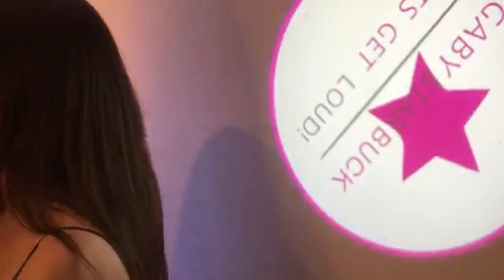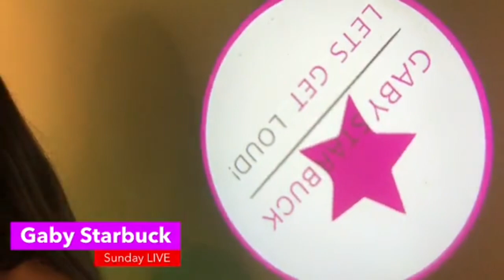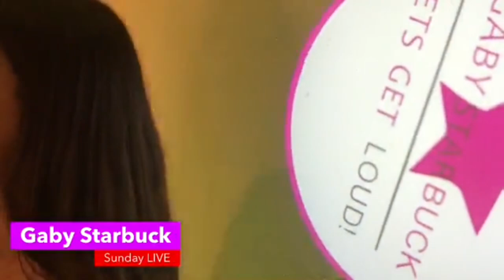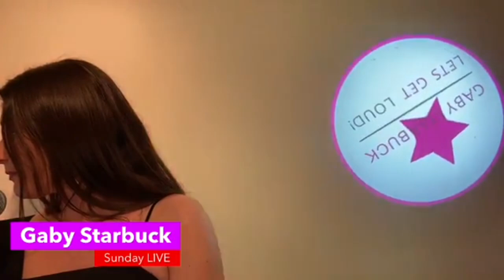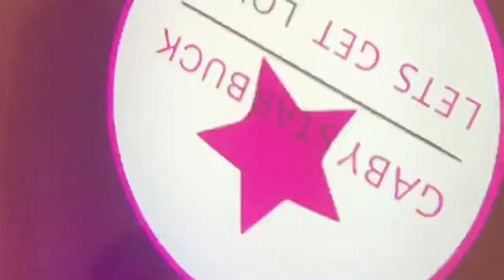My Birthday Party Gig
Have a vlog suggestion? Pop it in the comments below :)

* Clothing River Island at Very

*AMOR AMOR EAU DE TOILETTE

* EYELASHES-- EYLURE MAGNETIC BAROQUE LASHES